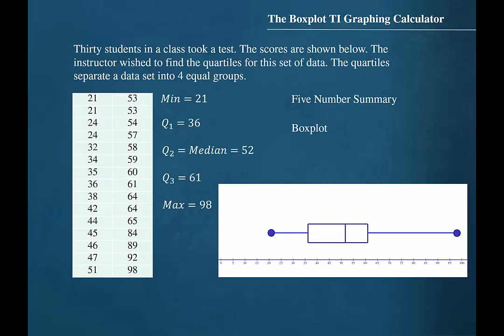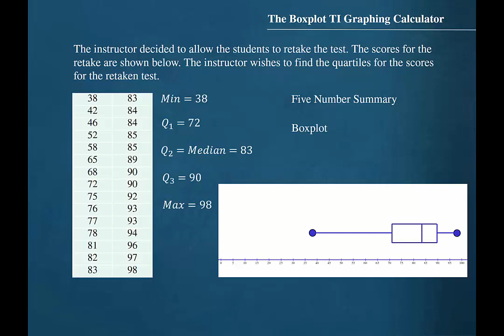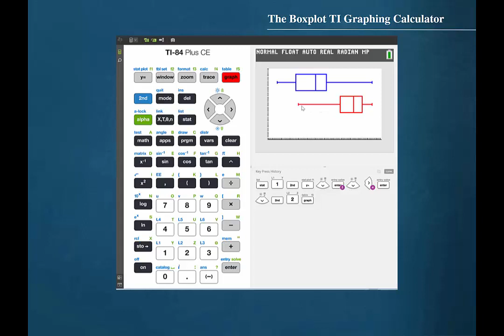3.4 TI Boxplots (Compare Distributions)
TI Boxplots compare distributions